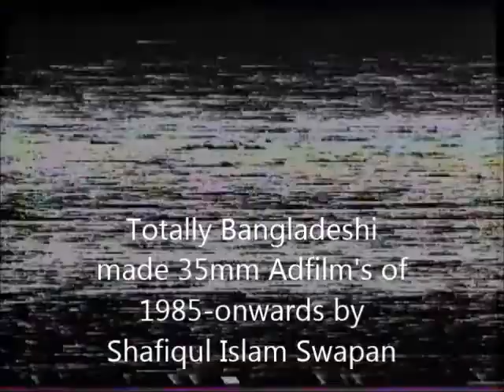Shafiqul Islam Swapan's Adfim Nirala Green